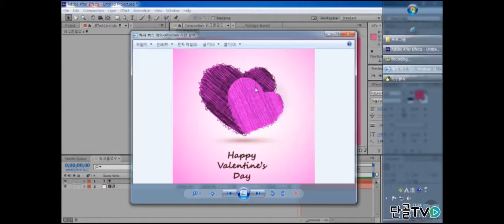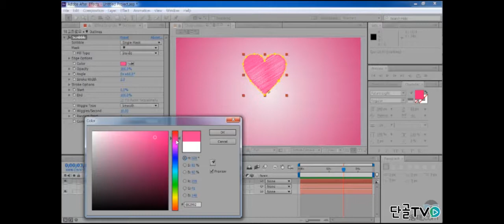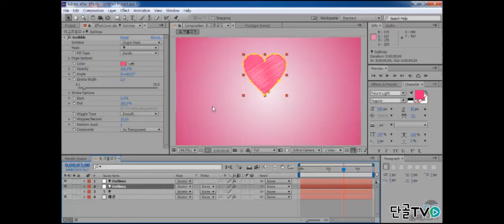[이용태닷컴] 하트만들어 효과주기.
애프터이펙트를 이용해
하트 만들고 다양한 효과를 적용해봅시다.